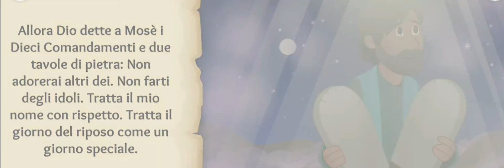153 CATECHISMO - MOSÈ LASCIA L'EGITTO, ATTRAVERSA IL MAR ROSSO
MOSÈ LASCIA L'EGITTO, ATTRAVERSA IL MAR ROSSO